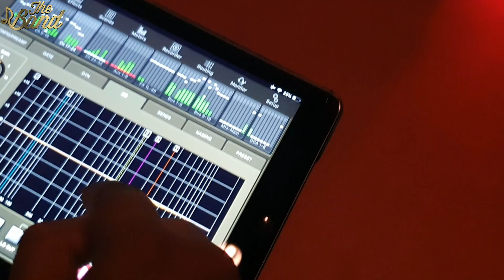THE BAND TOUR NO.2 AFTERMOVIE IN GRONINGEN/LEEK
The Band
Kieren Kedar,Vresh,B-tune,Natasja
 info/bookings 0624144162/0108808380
Manager Anand Hanoeman